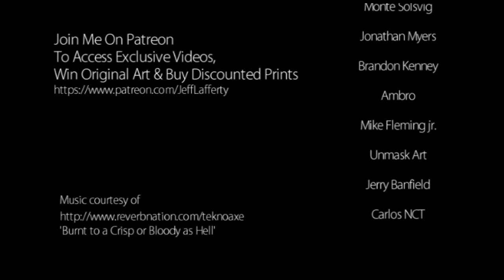Drawing The Female Form, Speed Drawing / Art Tutorial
Artcast #397

Hi all, here's a recent nude I finished this week.

Erik Rumbaugh
Marshall Lee
Josh Chilcote
Jorgen Bengtsson
Christopher Brown
Russell Jones
Jeremiah Lambert
Chris Hack
Darren Close
Augusto Fiorella
Yannemal
Ann Morland
Kevin Jackson
Joon Chang
Amanda Sammons
Jessica Rudinsky
Joel Peden
Sri
Simion Korbra
Rick Melton
Gabe Lopez
Peter Palmiotti
Abiel Parsons
Jesse Granat
April
Sofera
Anthony Turek
Jesse Cobb
Scott Serkland
Kevin Cross
Kevin Rayski
Nathan Seabolt
Cory Sprague
Brad Utterstrom
Chris Mason
Monte Solsvig
Jonathan Myers
Brandon Kenney
RcFlyAddict
Ambro
Mike Fleming jr
Unmask Art
Jerry Banfield
Carlos NCT